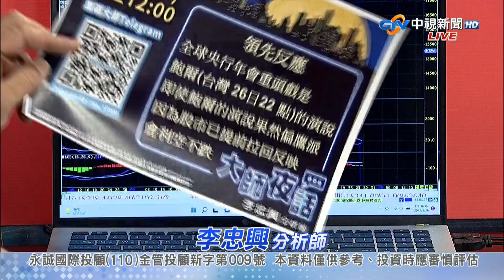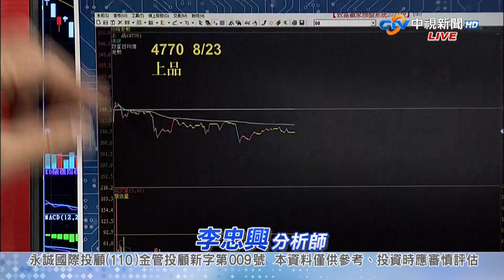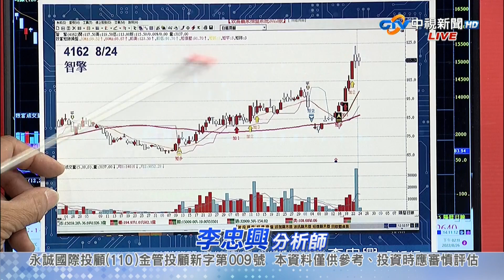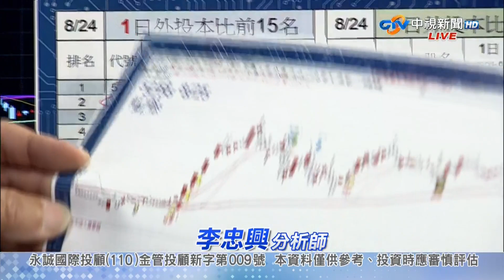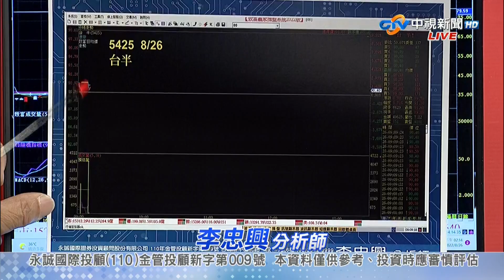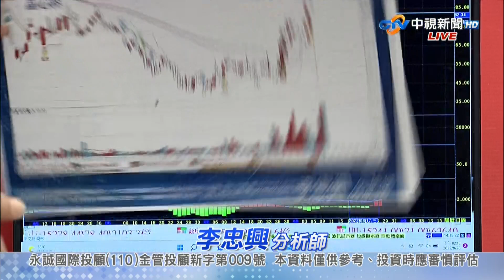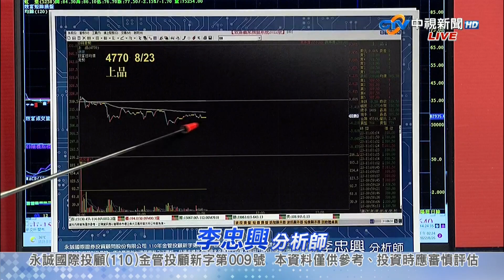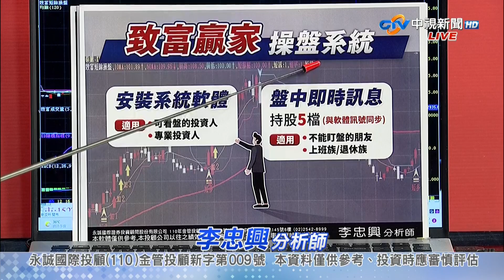中視【籌碼大師】20220826 李忠興：中小股持續強勢 這個族群才剛發動